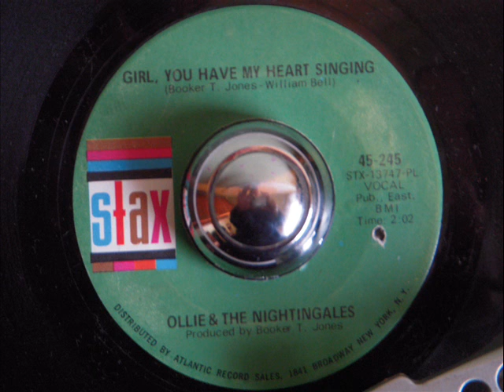OLLIE & THE NIGHTINGALES - GIRL , YOU HAVE MY HEART SINGING